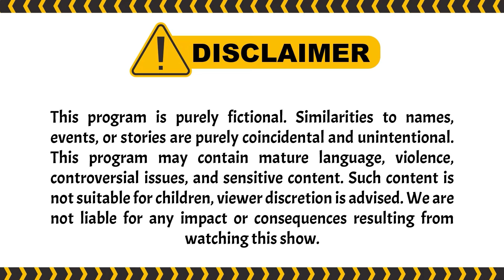FULL ROUND! Inyonk Vs Renaga Kcp Boxing Show | PESBUKERS TV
004077
000005